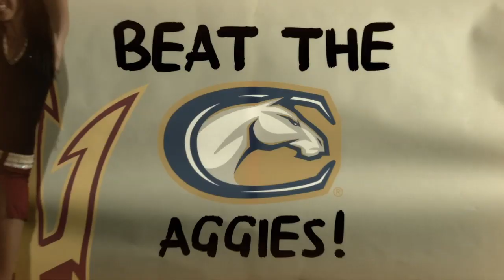Sun Devil Football Intro - 2011 vs. UC Davis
Sun Devil Football intro video shown pre-game vs. UC Davis on September 1st, 2011